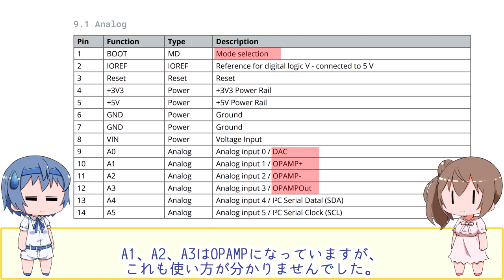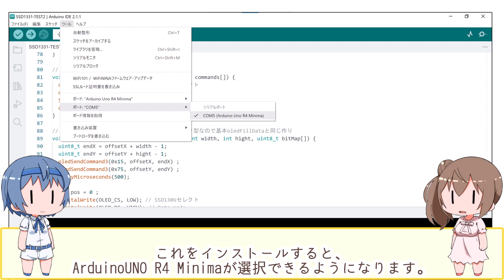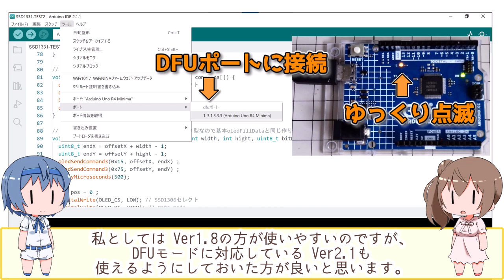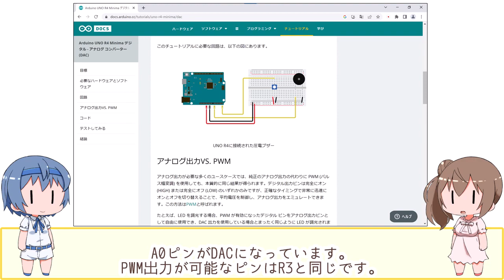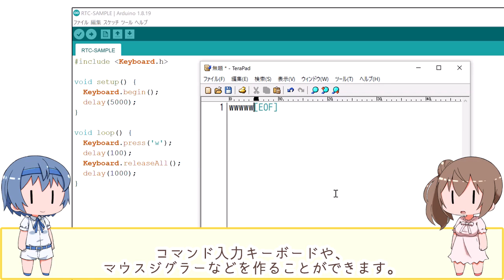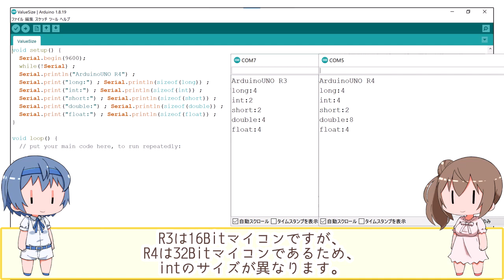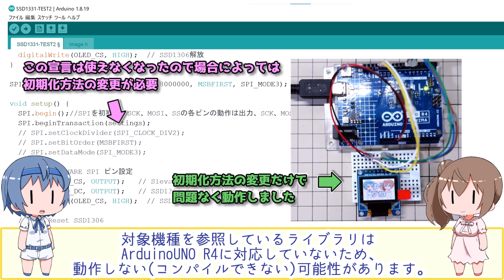ArduinoUNO R4使ってみた ～ArduinoUNO R3との違いと互換性～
Arduino UNOの新型、R4 Minimaを買ってみましたので、Arduino UNO R3との違い、非互換部分を紹介します。
まだ、分からないことが多いので、大きな違いだけになります。

00:00:00 opening
00:00:21 1) UNO R4とUNO R3のスペック/外形比較
00:01:15 2) ArduinoIDEの設定
00:02:33 3) R4の新機能(DAC、ADC、RTC、HID)
00:04:58 4) スケッチの非互換部分
00:06:53 5) UNO R3との使い分け

【関連動画】
バーLEDコントローラの解説は▼の動画を見てください。

SPI接続OLEDの解説は▼の動画を見てください。

I2C接続OLEDの解説は▼の動画を見てください。

OLED SSD1306(I2C 128x64)
0.95インチ 有機EL：SSD1331

【動画に使用したツール】
動画作成：
　Windows10 Pro
　EaseUS RecExperts

音声合成：
　CeVIO AI
　CV: さとうささら & すずきつづみ

【動画に使用した素材】
立ち絵：
　l l立ち絵 (何もないさとうささら)

　木漏れ日ゴシック

　チェックポイントフォント

　りいてがきＮ